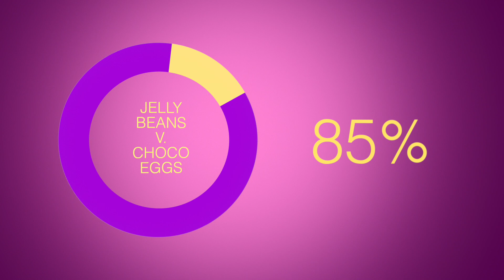Silly Questions 5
We learned whether you would rather be jelly beans or chocolate eggs; now the hardest question we've ever posed to you!